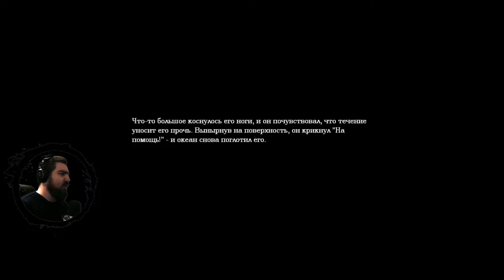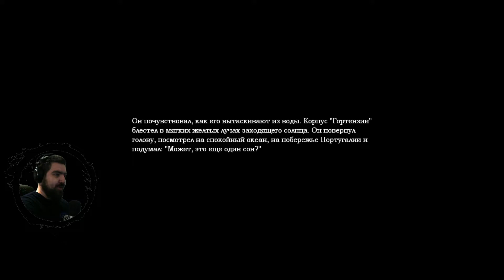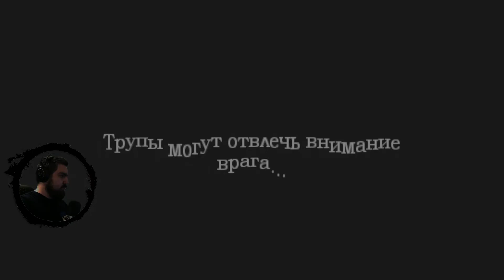Amnesia - The Dark Descent - КАК ОН ЗАДРАЛ!!! #5 - Летсплей (Let's Play)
Не забудь рассказать в комментариях, как тебе видео и конечно поставить палец вверх/вниз